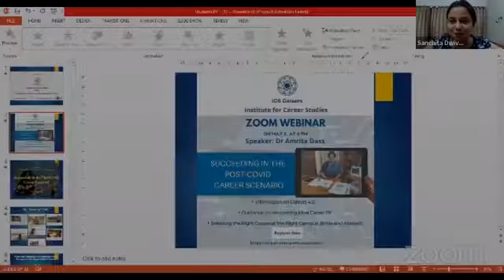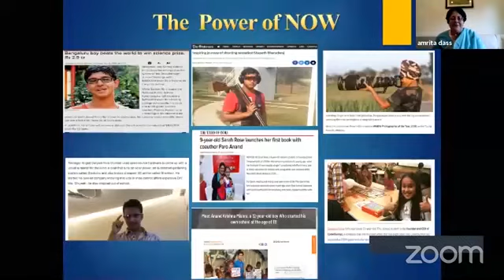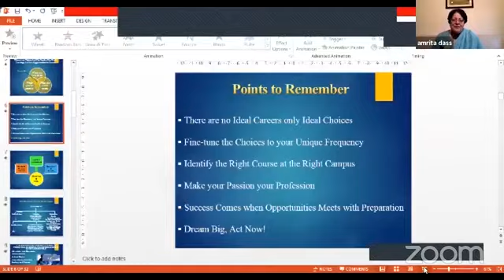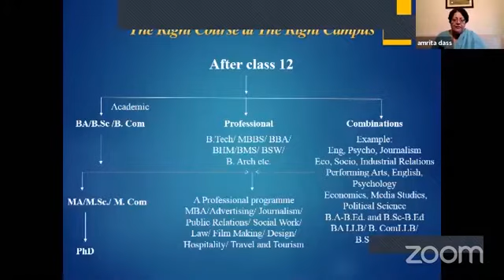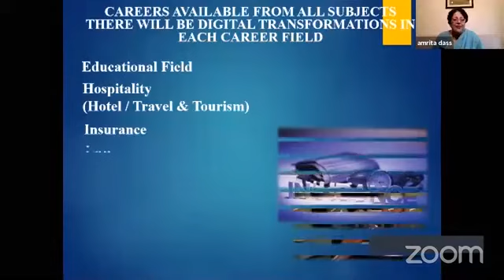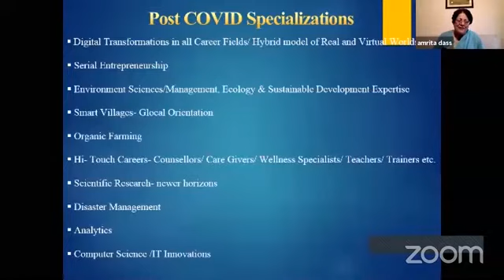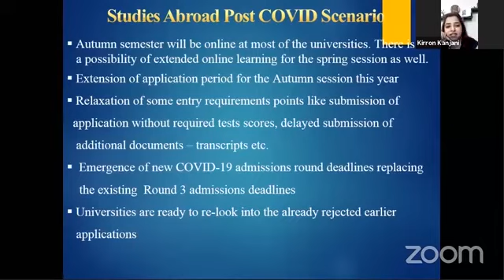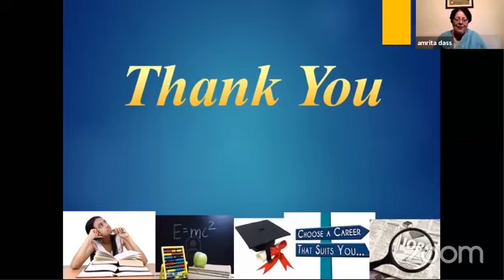Dr Amrita Dass & senior ICS counsellors talk about 'Succeeding in the Post-Covid Career Scenario'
During a special webinar on May 9, 2020, a four-member panel of ICS experts -- comprising Dr Amrita Dass, Ms Kiran Kanjani, Dr Monika Dass and Ms Anuja Kumar -- guided the participating students on staying agile, excited and happy in the turbulent times of Covid19 and the lockdown. The tips covered educational and career choices as well as mental, physical and spiritual well-being.
If you missed being a part of ‘Succeeding in the Post-Covid Career Scenario’, here’s a recording of the insightful session!